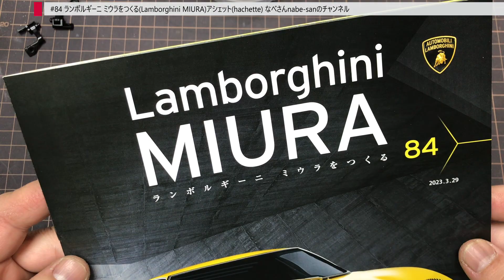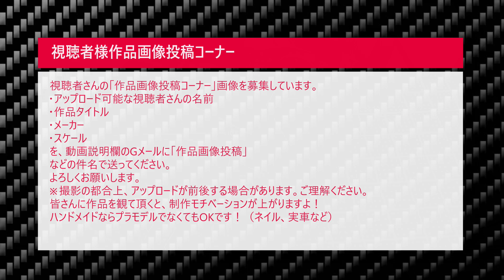#84 ランボルギーニ ミウラをつくる(Lamborghini MIURA)アシェット(hachette) なべさんnabe-sanのチャンネル【カーモデル】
ランボルギーニ ミウラをつくる(Lamborghini MIURA)アシェット(hachette)

･スケール
･コメント(作品アピールなど)
･作品画像